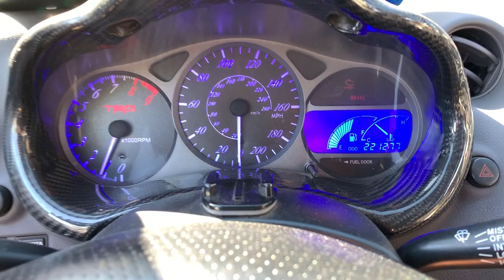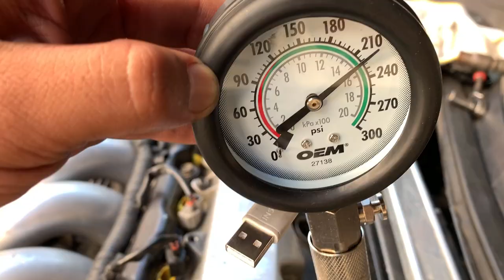Compression Test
So my check engine light came one today and it was a random misfire. So today we are doing a compression test